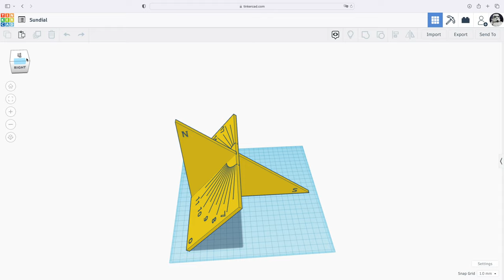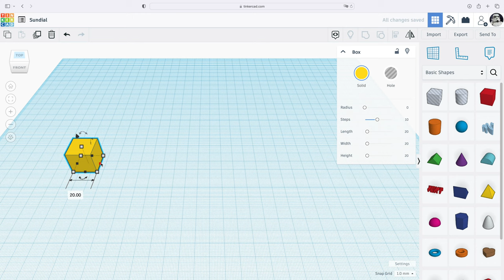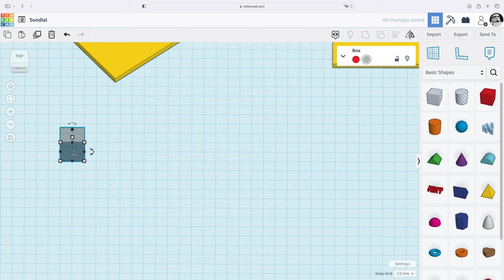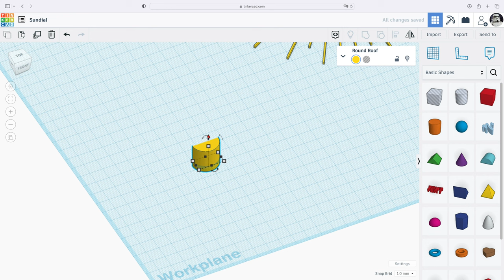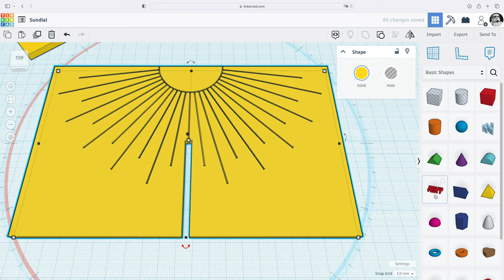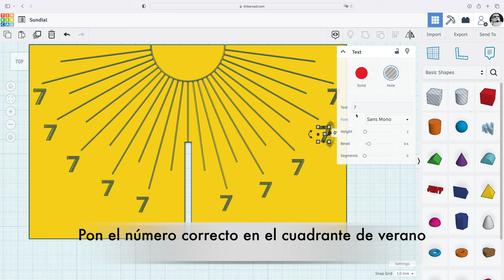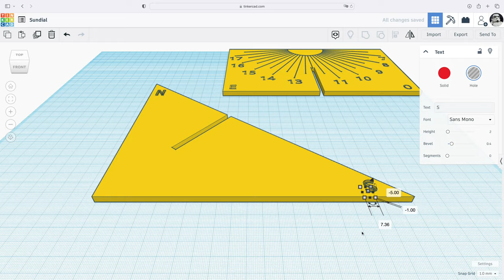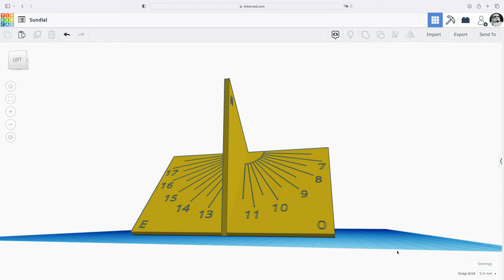Reloj solar ecuatorial | Tinkercad medio-avanzado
Diseño de un reloj solar ecuatorial en Tinkercad, impresión y puesta en marcha.
Capítulos:
00:00 Reloj solar
00:38 Cálculos
01:07 Diseño
10:59 Impresión
12:23 Resultado